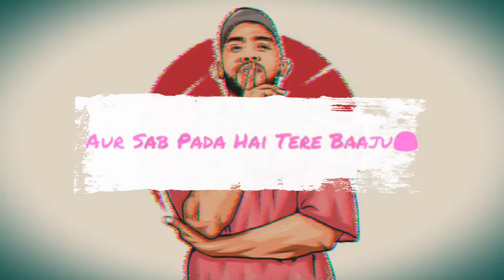Mirage | 😎Status song | Dino jems | new status